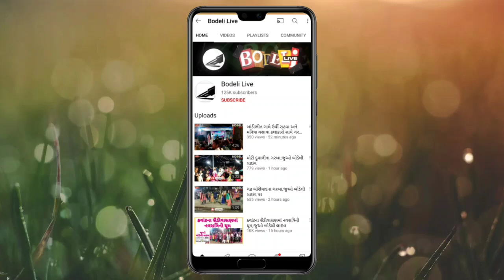“કિસીસે ડરને કા નહીં..ન પુલીસ સે..ન MLA સે..ન મંત્રી સે” ડ્રગ પેડલર સુધાનો રિવોલ્વર સાથે સ્ટંટ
“કિસીસે ડરને કા નહીં..ન પુલીસ સે..ન MLA સે..ન મંત્રી સે” ડ્રગ પેડલર સુધાનો રિવોલ્વર સાથે સ્ટંટ,જુઓ બોડેલી લાઇવ